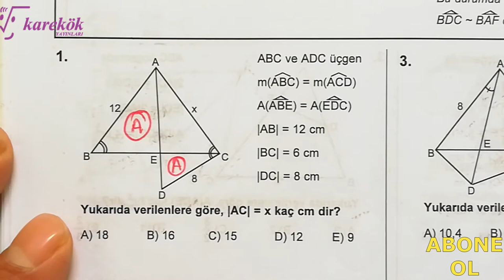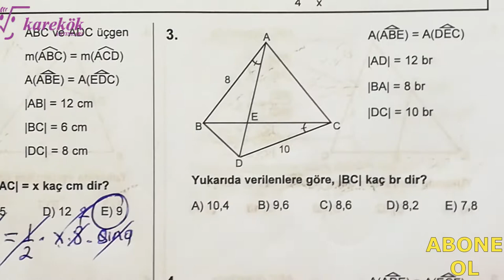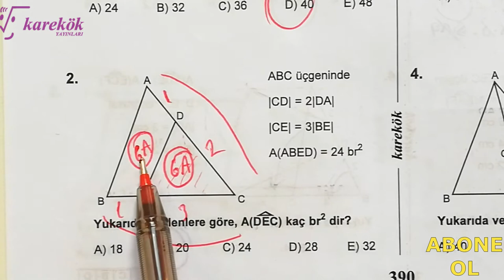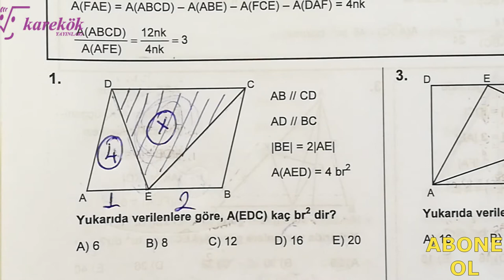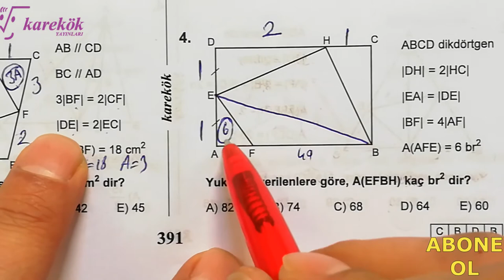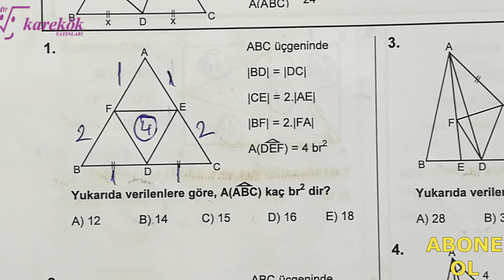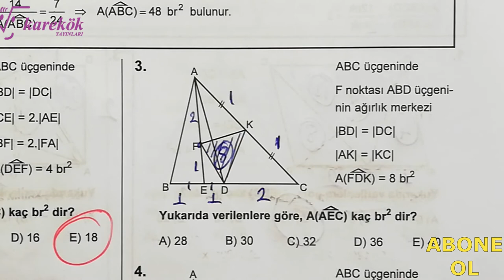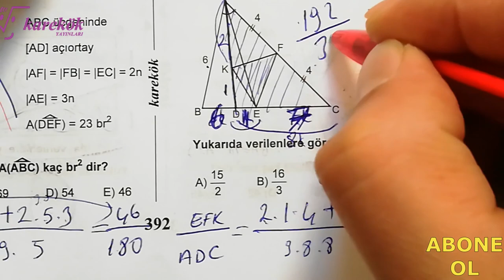ÜÇGENDE ALAN 21.22.23.24. KÖŞETAŞLARI || MPS TYT-AYT SORU BANKASI || KAREKÖK YAYINLARI || 11. BÖLÜM